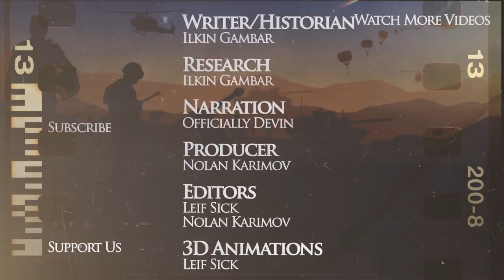Winter War 1939-1940 - Finland's Desperate Defense Against the Red Army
👉 Kickstart Season III: Soldiers of Fortune with a FREE 7-day Premium Account in Conqueror’s Blade! -

Our animated historical documentary series on modern warfare continues with a video on the Winter War, as the Soviet Red Army attempts to break through in Karelia and around Ladoga only to meet with the desperate Finnish defense.

We are grateful to our patrons and sponsors, who made this video possible

The video was made by our friend Leif Sick